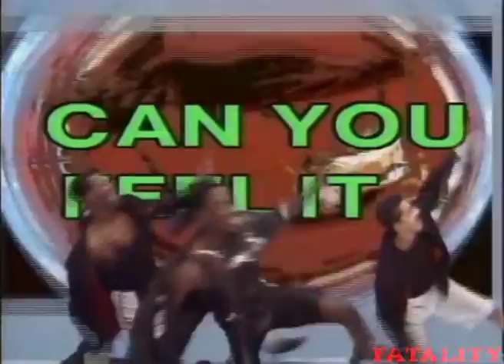Twenty 4 Seven I Cant Stand It 1st VersionHip House